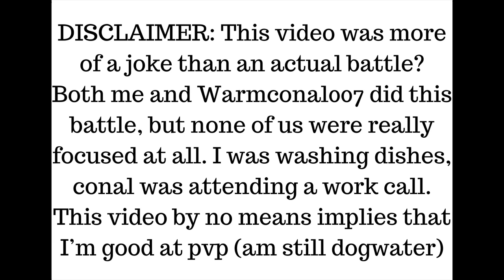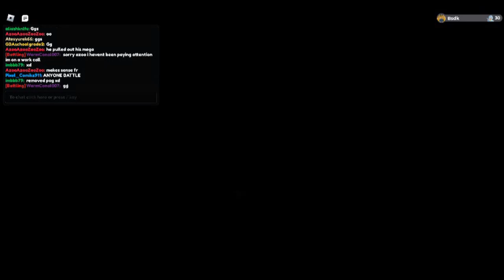I battled WarmConal007! (Not a serious battle tbh)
This wasn't a very serious battle
absolutely no competition
im still dogwater at Loomian legacy pvp dont worry
I won cuz bro wasn't even focused
nor was I
but I bet he would beat me 5 nil if we did it again lmfao